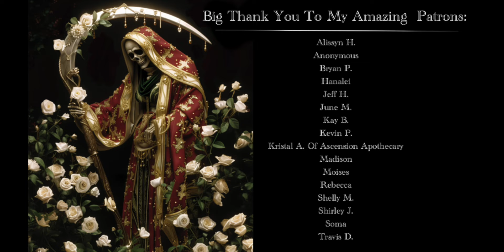Meditation Music For Healing Childhood Trauma With The White Santa Muerte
May you heal all that ails you as you set forth, renewed, into your brightest future.

☽  Mysterious Leroy on Etsy

☽ Mysterious Leroy On Amazon